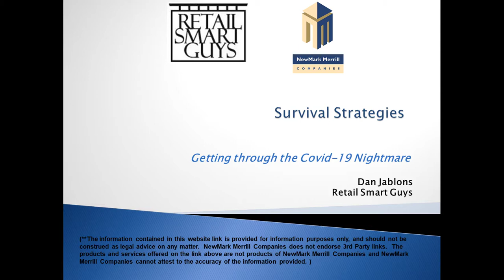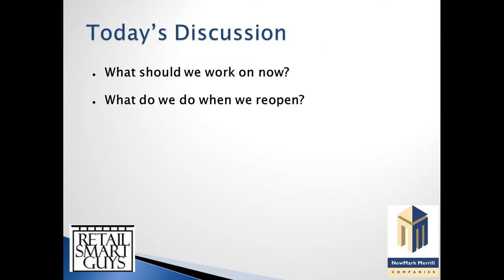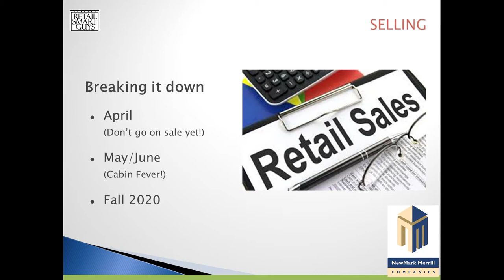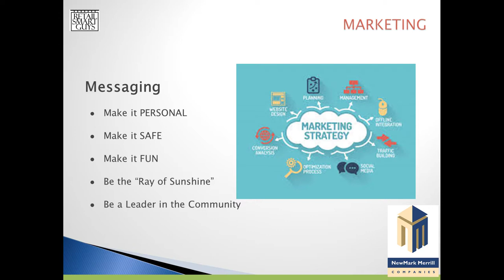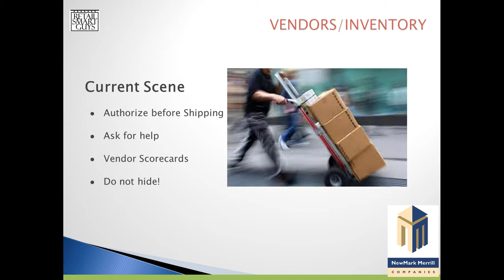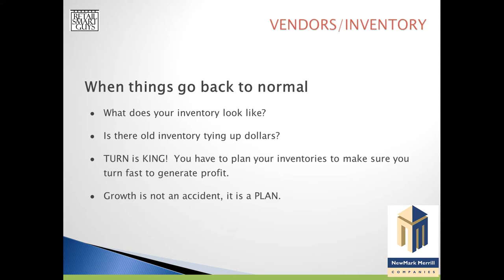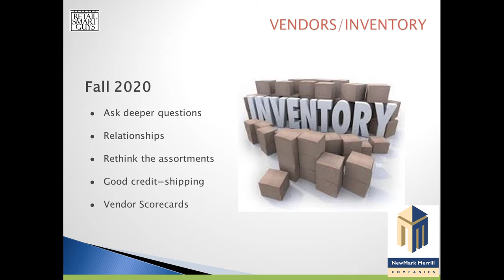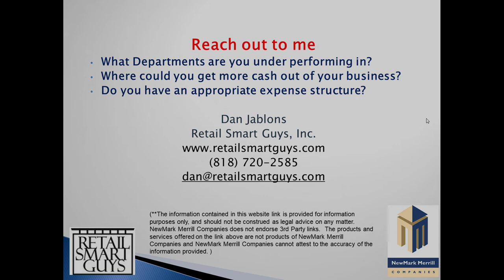Survival Strategies - Getting Through the COVID-19 Nightmare - Presented by NewMark Merrill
Dear NewMark Merrill Tenant,

As part of our continued dedication to your success, we are providing two presentations by Retail Smart Guys, a retail consulting firm that we have worked with in the past.  They currently work with retailers in 16 countries and have recently been helping retailers understand and process applications for the new SBA Loan Programs.  We know these can be a bit confusing, so we asked them to provide you with the information you need to make the best decisions, and to put you in the best position to get the funding you need during this difficult time.

As a bonus, they have also provided some free consulting for you.  There is a second presentation that describes what other successful retailers are doing, both now and in the future, to get as much cash flow as possible, and to grow the business.

Both presentations are certainly worth your time.

On top of that, if you would like them to assist you with the SBA Loan process, they have set up a sign up page, which you can access If you do not have a great banking relationship, or your bank has not allowed you to process the loan requests, we suggest you sign up at the link provided.  They will help you.

If you have any questions about any of it, Dan Jablons, President of Retail Smart Guys, would be happy to help:
Dan Jablons
Retail Smart Guys

We hope this is helpful to you, and wish you all the best during these difficult times.
Stay strong, safe, and healthy.  We’ll make it through this.  All of us.”

Regards,